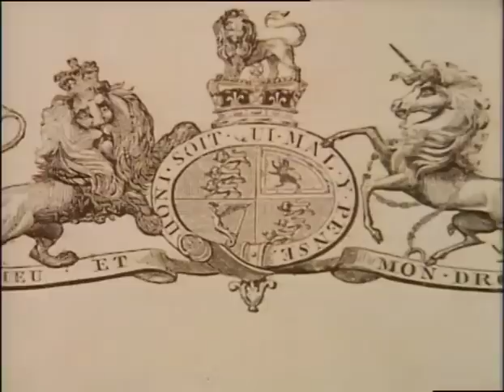Fall of Eagles E05